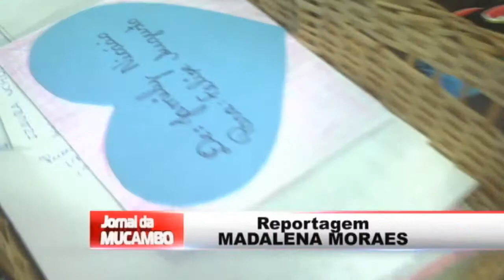Resumo especial dia dos namorados